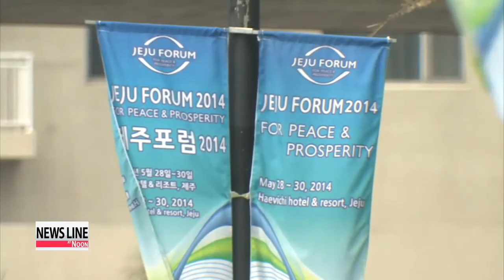Jeju Peace Forum opening ceremony focuses on China's rise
Achieving peace and prosperity anywhere in the world is a tall task,... and Asia is no different.
Decades-old historical and territorial disputes continue to fuel tensions between the major players in the region.
And for discussions on ways to ensure that all nations get along,... world leaders and experts have gathered on Korea's resort island of Jeju for a three-day peace forum.
Arirang News' Connie Kim has this story.
Under this year's theme of "Designing New Asia",... the 9th Jeju Forum for Peace and Prosperity kicked off Thursday.
At the opening ceremony, former Australian Prime Minister Julia Gillard and former Chinese Foreign Minister Li Zhaoxing called for rising conflicts in the region to be resolved peacefully, including the North Korea issue.

"The new leader Kim Jong-un comes across as both dangerous and erratic. It is important that China and others in the region explain to the neighbors its pace and scope of the military modernization to build confidence and trust."

China's rise in power and its territorial disputes in the East and South China seas were the focus during a discussion that followed the opening ceremony.

"The rise of powerful countries in the West came at the expense of other countries. As a peace-loving nation, China has never sought to invade other countries . The progress and development realized by China came peacefully."

Regarding its territorial disputes,... the former foreign minister said China had sovereignty over the areas.

"There is free navigataion in the South China Sea, so we always welcome this. However, intervening in the territory is unfair behavior. We need to resolve this through diplomacy."

For peace to be realized in Asia,... the speakers agreed that regional economic partnerships and free trade pacts were positive ways to enhance cooperation and diffuse tensions.

"Amid a number of territorial and historical conflicts in the region,... world leaders and experts have gathered to discuss ways to resolve the differences for the sake of peace and prosperity.
Connie Kim, Arirang News, Jeju."